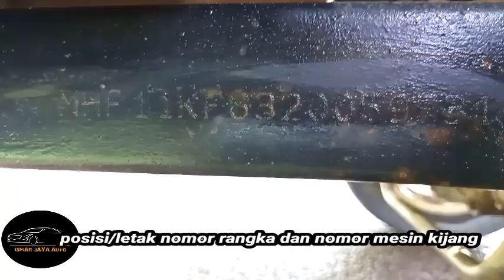Letak dan Posisi Nomor Rangka dan Nomor Mesin Mobil Kijang LGX tahun 2002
Ketika ingin memperpanjang masa pajak atau pergantian plat mobil maka harus dilakukan penggeseran no mesin dan nomor rangka mobil ataupun motor. Khusus untuk mobil kijang Expo letak nomor mesinnya berada di bagian sisi kanan mesin sedangkan nomor rangkanya berada di bagian sisi sebelah kiri belakang ban roda depan